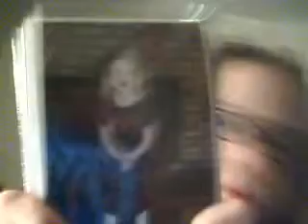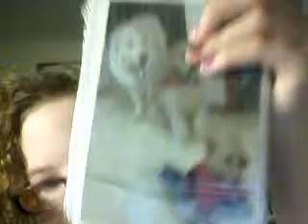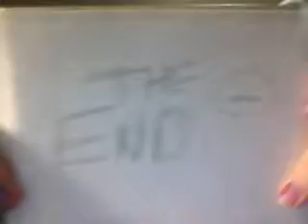Pics!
Adorable baby pictures.